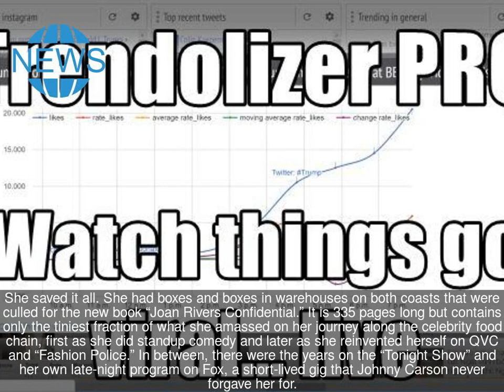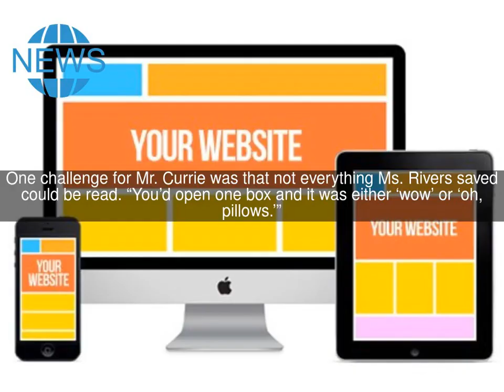Sorting Through All the Laughs Joan Rivers Left Behind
The drawers are jammed with jokes typed on 4-by-6-inch cards — 52 drawers, stacked waist-high, like a card catalog of a certain comedian’s life’s work, a library of laughs.